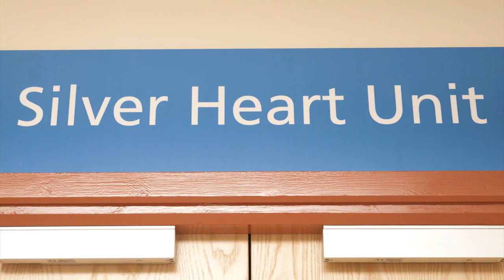Inside Pennine Acute's new Cardiology Silver Heart Unit at Fairfield General Hospital (Sept 2012)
A unique insight into the new specialist cardiology Silver Heart Unit at Fairfield, run by The Pennine Acute Hospitals NHS Trust, which opened in August 2012.

The new cardiology service at Fairfield General Hospital in Bury treats patients with coronary heart disease and complex heart problems, and has received around £2 million of investment, including two new state-of-the-art cardiac catheterisation labs.

The Silver Heart Unit at Fairfield provides a range of complex diagnostic and enhanced specialist interventional cardiology procedures for patients from Bury, Oldham, North Manchester, Rochdale borough and parts of East Lancashire.

The new unit is supported by a new 28 bed Integrated Cardiology Unit which comprises two cardiology wards for acutely ill and high dependency patients and the for general cardiology inpatient and day case patients. The unit is expected to treat thousands of patients a year, including around 2,000 angiography, 550 Percutaneous Coronary Interventions and 450 implantable pacemaker devices.